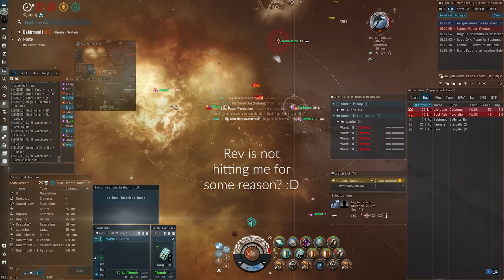THERA Series | 20B ISK Escalation